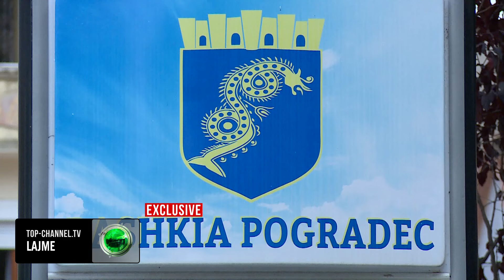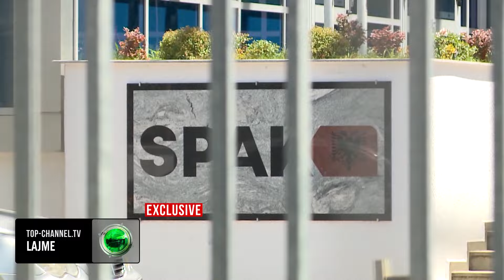Top Channel/ Ekskluzive! Eduart Kapri e 2 punonjës të bashkisë dyshohen për shpërdorim detyre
Ish kryetarit të bashkisë së Pogradecit Eduart Kapri nuk I ndahen telashet me drejtësinë. Sapo ju mbyll një cështje, atij ju hap një tjetër kapitull hetimor. Sic konfirmojnë burime të sigurta të Top Channel ish kryebashkiaku Kapri është marrë I pandehur sërisht dhe ndaj tij është ngritur akuza e shpërdorimit të detyrës në bashkëpunim me dy punonjës të tjerë të bashkisë së Pogradecit. Hetimi ndaj ish zyrtarit të pushtetit local ngre dyshime për tejkalimin e zgjatjes së afatit të një lejeje,  për të cilën nga afati deri në 2015 është firmosur deri në 2017
Për këtë hetim Eduart Kapri mori dy pafajësi në të dyja shkallët e gjyqësorit e së bashku me të edhe një ish drejtoreshë dhe një ish kordinator, që SPAK I akuzoi për një tender për dru zjarri dhe për mbylljen e tre shkollave të miratuara si qendra votimi. Në atë kohë ndaj kaprit si edhe ndaj cdo zyrtari pati hetim pasuror, që u mbyll pa ngritje akuze dhe pa dyshime ndaj tij